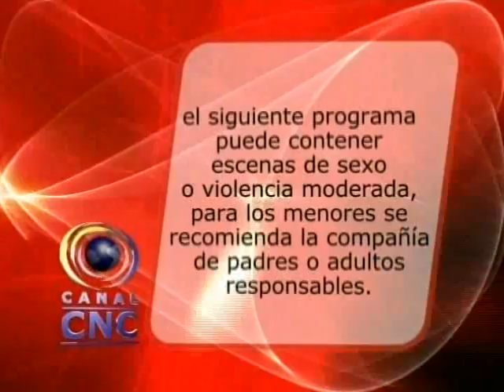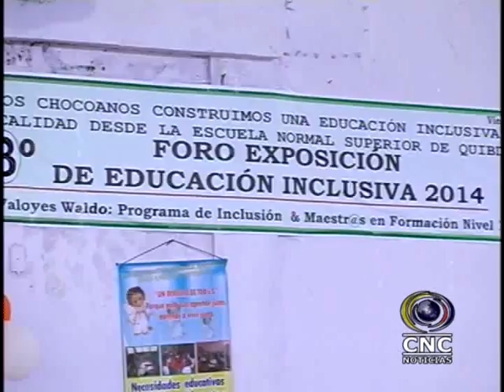NOTICIERO CNC CHOCÒ 3 DE JUNIO DE 2014-VOL 1